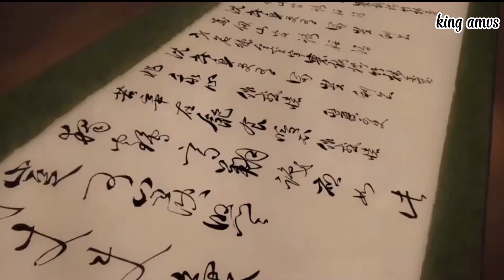control-AMV-[anime mv] Bass amv.e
📍 Terimakasih 📍
📌 FOLLOW INSTAGRAM | | @bass_amvs.e For More.
📌 FOLLOW TIKTOK | | @yt_bass_amvs.e. For More.